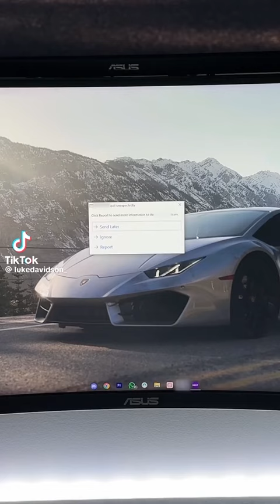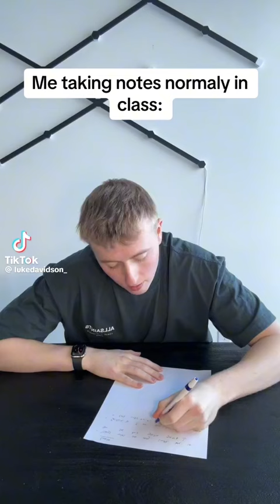LUKE DAVIDSON FUNNY Compilation №229 / random day in mexico